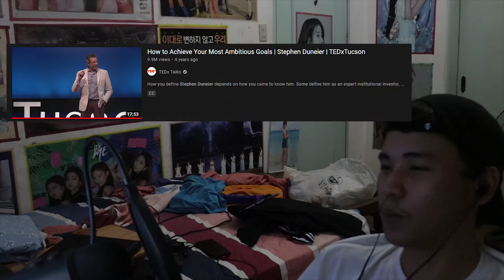PARA SA'YO NA GUSTONG MAKAMIT ANG MGA PANGARAP || Yapping About Self Help, Money, and Fear w/ JI Yap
Good day JERber! ✨

This is part 3 of the podcast turned vlog. Self-help naman ang topic natin today and for those na hindi alam kung ano nga ba ang self-help, ito yung mga paraan para matulungan tayong makamit ang ating mga pangarap. Some of the ones I mentioned are through reading books and watching people's JERney ;) to becoming successful. Sana marami kayong lessons na matutunan!

This is Jer and welcome to the JERney!

Title Card made by Reinna Abad! 💕
JERney Logo made by Leila Aguinaldo! 💕
Edited by Jerilee Salvador and JI Yap 💕

Ryan Little - excuse my french.

Always Remember to Celebrate the JERney! ✨